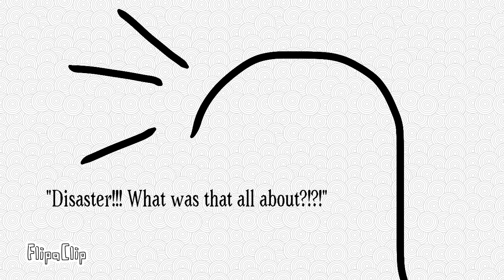String Love: Ep. 7 Bowy’s Captured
The first episode of 2019! Since I have new subscribers who probably haven’t seen my old video should go check out the episodes of String Love! It has literally existed since February 2018!

Bowy gets captured by Lo. So Dylan and Disaster the puppy must put their act together and save her!!!